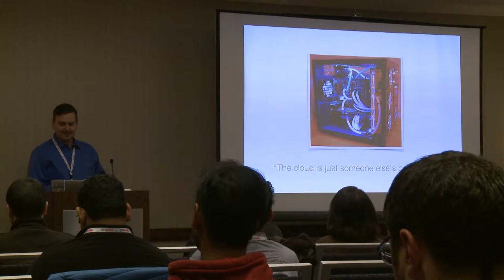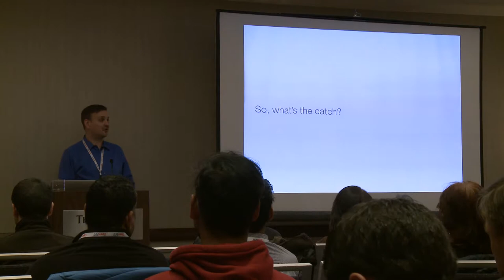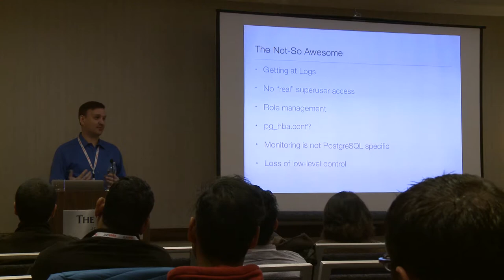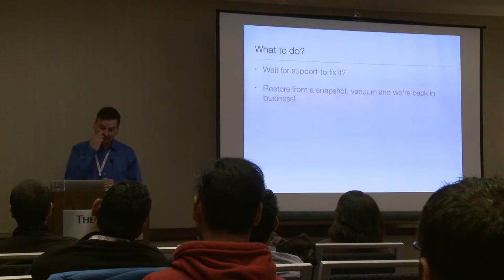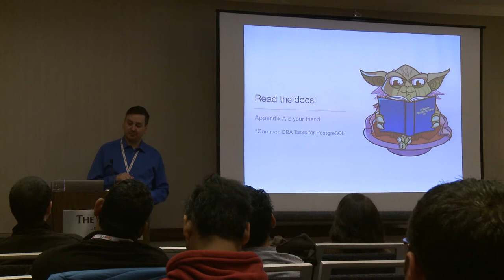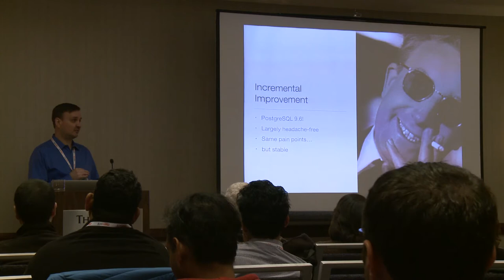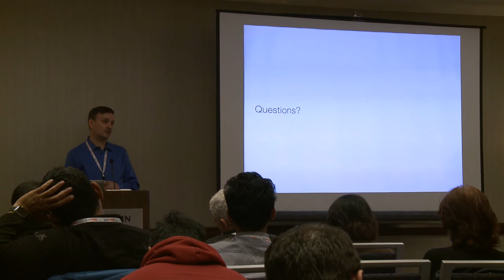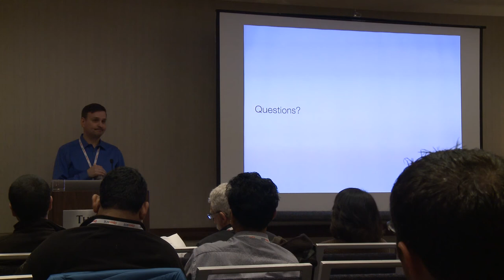Amazon RDS or How I Learned to Stop Worrying and Love the Cloud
At first blush, running PostgreSQL in the cloud can be a scary proposition. When using Amazon Web Services RDS for PostgreSQL, one loses low-level control for the operational management of PostgreSQL. Conversely, when you go in understanding the shortcomings and how to work around them, it can be a very liberating experience. In 2016, I became a cloud convert. Where I was hesitant to embrace Postgres in the cloud, I now endorse the operational outsourcing RDS provides. In this talk I will explain the path that I took to get here. Moving 15 TB of heavy OLTP data to PostgreSQL in AWS was not without pains, problems, and compromises. This talk will provide a realistic view of running PostgreSQL in AWS, detailing design considerations, operational challenges, and the numerous upsides that can be found.